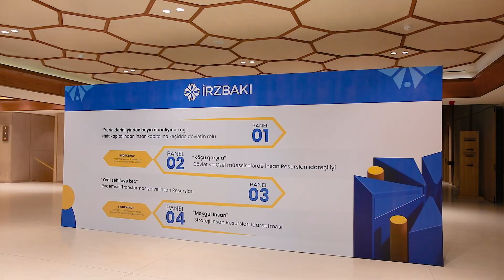İnsan Resursları Zirvəsi 2023 İlk gün / İcmal video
Əmək və Əhalinin Sosial Müdafiəsi Nazirliyinin təşkilatçılığı ilə keçirilən İnsan Resursları Zirvəsinin ilk gününün icmal videosunu təqdim edirik!

“Yerin dərinliyindən beyin dərinliyinə köç” (Neft kapitalından insan kapitalına keçiddə dövlətin rolu), “Köçü qarşıla” (Dövlət və Özəl müəssisələrdə İnsan Resursları idarəçiliyi) panelləri üzrə tədbir davam edib!